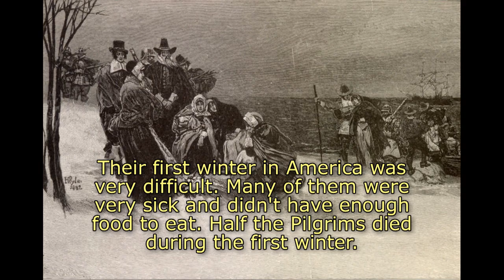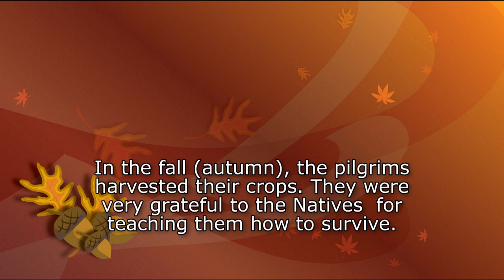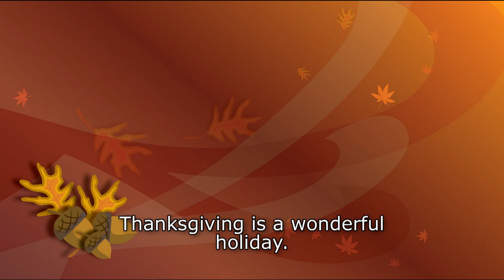Thanksgiving Explained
A brief description of Thanksgiving.